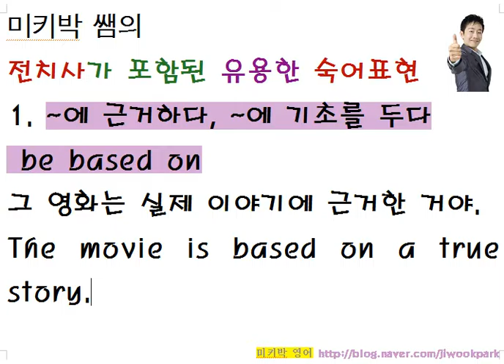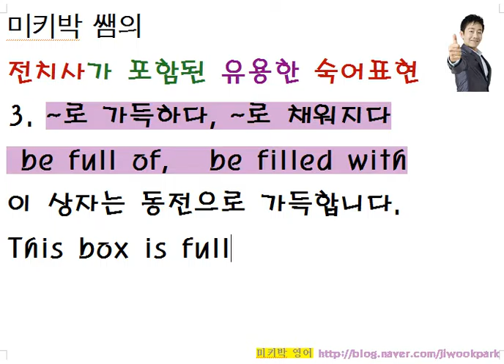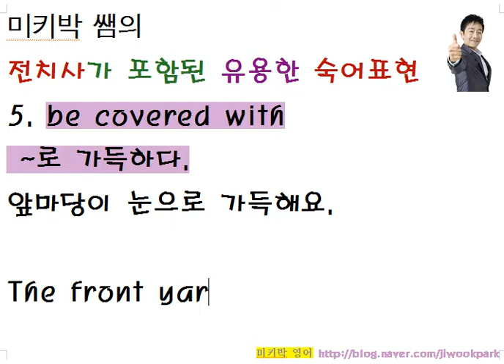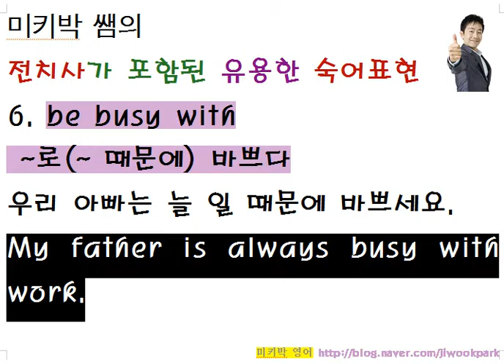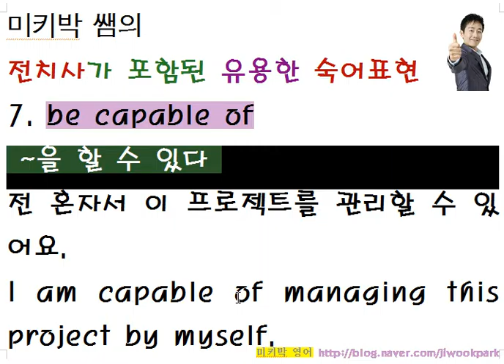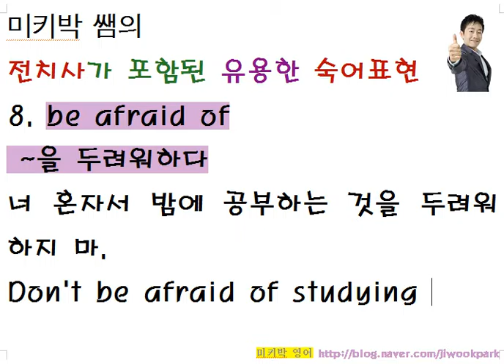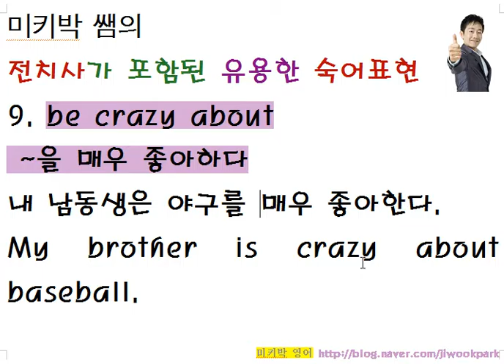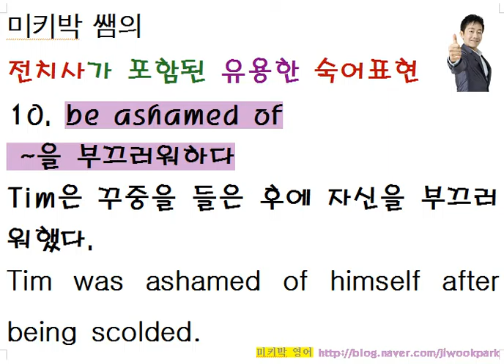미키박 쌤의 재미난 영문법 - 전치사가 포함된 숙어표현으로 문장만들기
미키박 영어입니다.

목동 현대파리지앙 409호